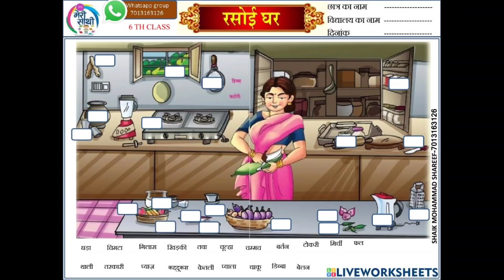Diwali दीपावली की पूजा में माता को यह तीन चीज भूल कर भी मत चढ़ाना माता रानी हो जाएगी क्रोधित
Diwali 2021 kab hai दीपावली कब है | Deepawali 2021date | Diwali Pujan vidhi
Deepawali Katha 2021

|| धन्यवाद ||

नमस्कार दोस्तों आज की वीडियो में दीपावली से संबंधित संपूर्ण जानकारी दी गई है | दीपावली 2021 में कब है , दिवाली पूजा और पूजन विधि, दीपावली 2021 में दिवाली का शुभ समय , दीपावली पूजा का शुभ समय , दिवाली कब है ,Diwali 2021